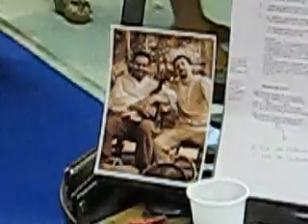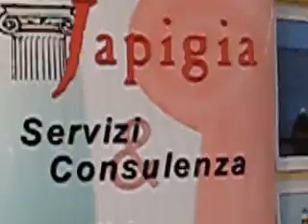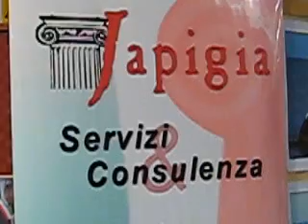Japigia alla Fiera di Galatina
Japigia ed altre aziende collegate hanno partecipato alla Fiera di Galatina ed. 2008 con un proprio stand; la serata del sabato è stata movimentata da un concerto di musica tradizionale salentina (la ben nota Pizzica) di cui offriamo un breve stralcio. L'audio è, chiaramente, in presa diretta ma il documento vale per ritrasmettere il clima che si era venuto a creare nello stand